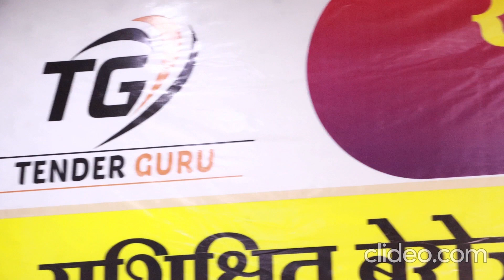संत रोहिदास सुशिक्षित बेरोजगार सेवा सहकारी संस्था | यांना शासकीय निविदा कशी मिळाली | Tender guru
🟩 सेवाभावी संस्था   प्रशिक्षण कार्यक्रमात शिकविण्यात येणारे विषय  (कंत्राटदार बनण्याची संधी )

🔺  दरपत्रक  (QUOTATION) म्हणजे काय ?
🔺 दरपत्रक VS ई टेंडर ?
🔺 शासकीय निविदा कार्यपद्धत ?
🔺 निविदा (ई टेंडर ) म्हणजे काय ?
🔺 शासकीय निविदा (ई टेंडर ) कुठे बघावे ?
🔺 ई टेंडर घेण्यासाठी आवश्यक कागदपत्रे
🔺 विनाकागदपत्रे मिळवा टेंडर ?
🔺 GEM पोर्टल ?
🔺 शासकीय ठेकेदार बना ?
🔺 ठेकेदार जबाबदारी
🔺 ऑनलाईन वेबसाईट नोंदणी
🔺 डीजिटल प्रमाणपत्र (DSC CLASS 3 )
🔺 ई टेंडर भरताना आवश्यक खबरदारी
🔺 L 1 कोण (न्यूनतम ) ?
🔺 H1 कोण (उच्चतम ) ?
🔺 1 नोंदणी 40 व्यवसाय ?
🔺 जि.एस .टी. नसताना 45 लक्ष फायदा ?
🔺 LIVE BIDDING ?
🔺 ई टेंडर मध्ये मिळवा बयाना रक्कम सूट ?
🔺 महिलांसाठी खुली निविदा ?
🔺 घरबसल्या विक्री करून 10 लक्ष उलाढाल ? (Gem पोर्टल )
🔺 व्यवसाय नोंदणी कुठली करावी ?
🔺 शासकीय अनुदान व ई निविदा
🔺 ठेकेदार कोण ?.
🔺 महिला व बचतगट व टेंडर फरक
🔺 एकल मालकी ?
🔺 भागीदारी फर्म ?

अजून बरच काही . जॉईन करायला विसरू नका ..

✍️ हर्षद बर्गे  (ई निविदा सल्लागार )

Hello all entrepreneurs, welcome to e-tender guru channel. Through e-tender guru channel, we are implementing this initiative today with a view to look at business through new technology. Technology needs time, so we need to stay up-to-date in the future. Nowadays, the new generation is turning more towards business, so we have made this small effort through this software. Through Guru YOUTUBE channel, e-tendering consultant Harshad Barge has so far trained over 1 lakh entrepreneurs, educated unemployed, women entrepreneurs, laborers, educated unemployed engineers across Maharashtra and various workshops are being organized by Maharashtra Entrepreneurship Department. While undergoing training, it was noticed that Harshad Barge, an e-tender consultant, is himself a government contractor and has 13 years of experience in this field. They themselves are central government vendors.

Publishing,Tender
Flashing,Grampanchayat
DSC,Digital Signature
Highway Engineering
government of Maharashtra
e tender filling process
tender documents required
Tender document checklist,tender filling process
maharashtra,tender
filling process,tender filling process in hindi
e tender filling training,e tender filling process
maharashtra,e tender process in maharashtra
e tender,e tender document download
e tender documents,e tender document upload,boq file
upload,tender kaise bharte hai,tender kaise
dekhe,tender kaise bharte hain,e tender login problem

शासकीय ठेकेदार बनण्यासाठी आमचे सदस्य बना